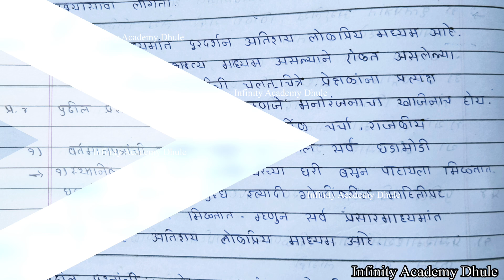५. प्रसारमाध्यमेआणि इतिहास उत्तरे 10th history answer students uttare swadhyay chapter5 ans IAD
५. प्रसारमाध्यमेआणि इतिहास उत्तरे 10th history answer students uttare swadhyay chapter5 ans IAD